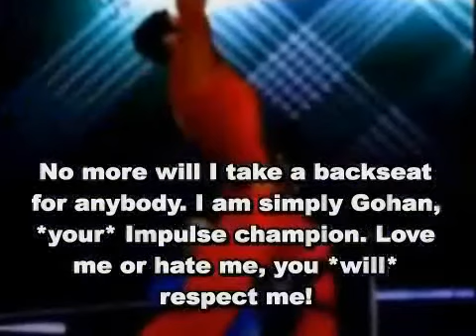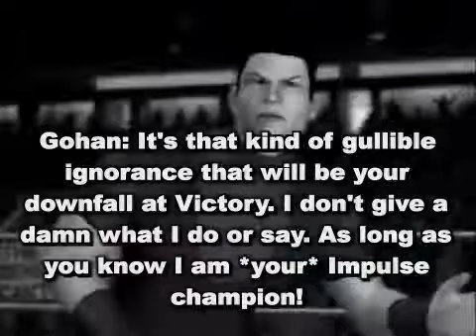ACW Victory 2012 Preshow: KYO v. Mugen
KYO and Mugen square off in this singles matchup on the preshow of ACW Victory, which will be available this Sunday.

Plus, an in depth look on the Ryu v. Gohan Impulse title match.